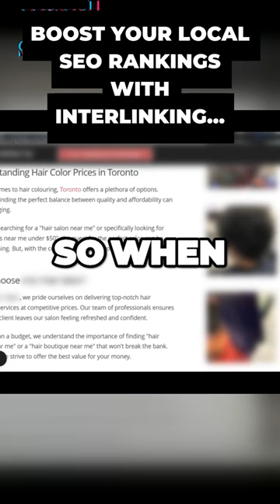Boost Your Local SEO: The Power of Strategic Interlinking & Blog Optimization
Unlock the potential of strategic interlinking to elevate your local SEO rankings. 🚀 By interlinking to your homepage, you can enhance local relevance, a crucial factor for local SEO campaigns. 🌐 Moreover, interlinking to specific blog posts can amplify their rankings, especially when these posts are backed by thorough research and keyword optimization. 📊

Key Insights:
Interlinking to the homepage can enhance local relevance, vital for local SEO.
Direct interlinking to specific blog posts can boost their rankings.
The primary goal of strategic interlinking is to promote pages backed by comprehensive research and keyword optimization.